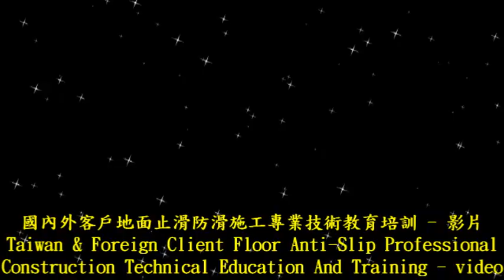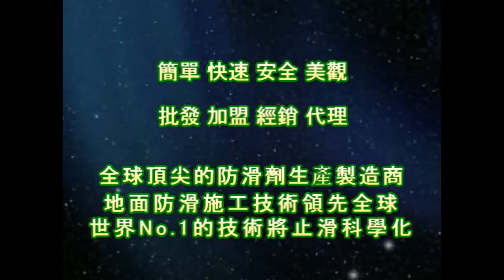1224 Taiwan & Foreign Client Floor Anti Slip Professional Construction Technical Education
Anti-Slip Solutions‧Tools‧Treatment‧Technology
Forty years of innovation
『PAST』Headquarter

Contact：JiChuan Tech Co., Ltd 【PAST】Pro Anti-Slip Treatment
(See More...)